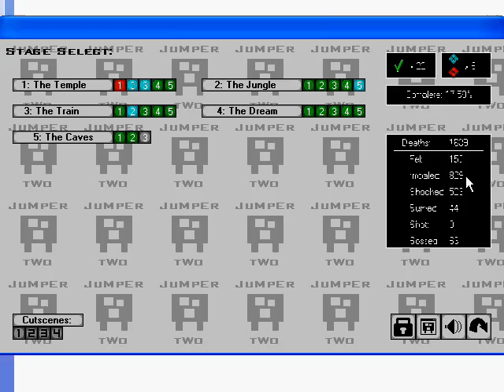Let's Play Jumper 2 part 5: This video was a train wreck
No seriously, watch the end!  A train wreck happens!